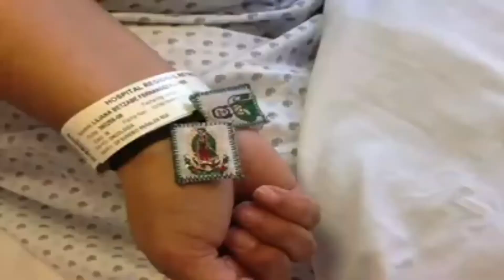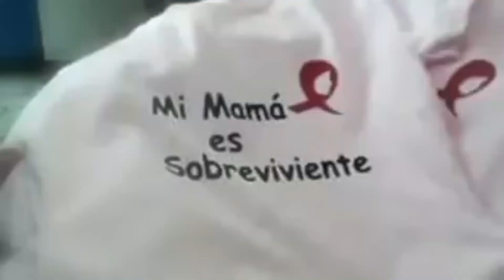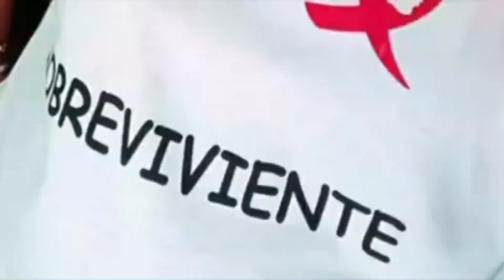Para ti ..Te quiero y feliz dia! *Dias de las madres*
Feliz dias a todas! disfruten su dia
Mami este video es tuyo, te amo